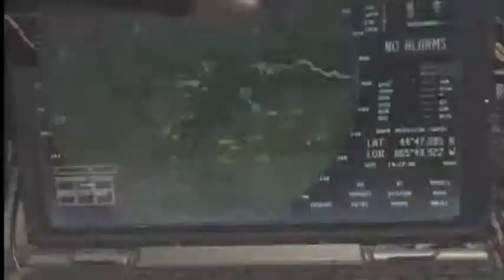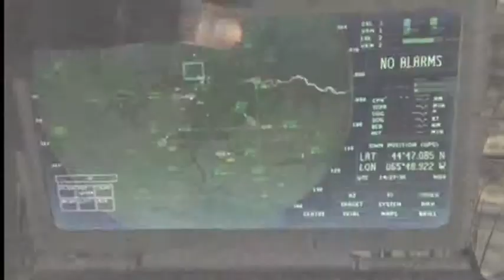Cod mw3 | Village double kill streak